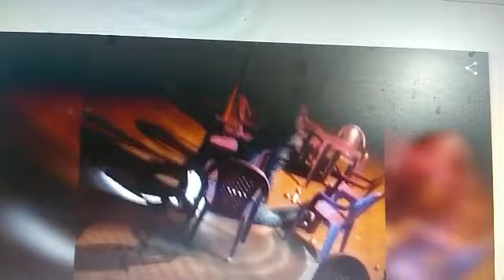Prisão em flagrante de homicida que matou a própria mãe no MA